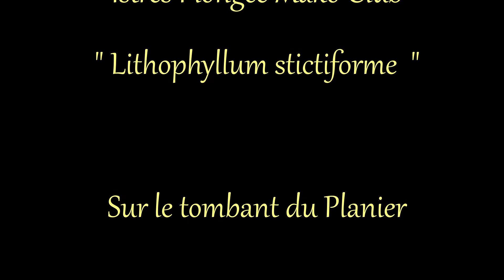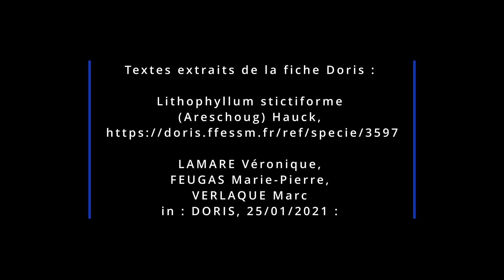Lythophillum stictiforme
FEUILLE DE PIERRE ENCORBELLÉE

Quelques images prises sur le tombant du Planier, le 8 octobre 2022.